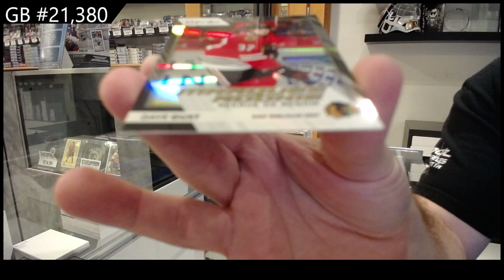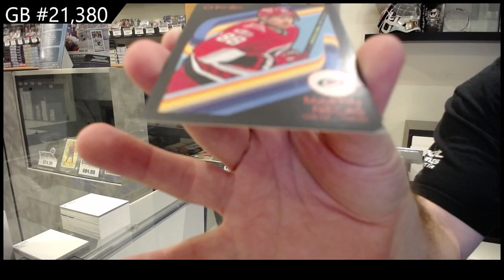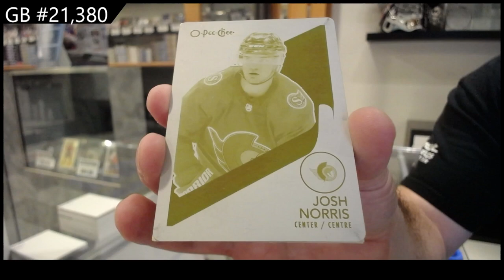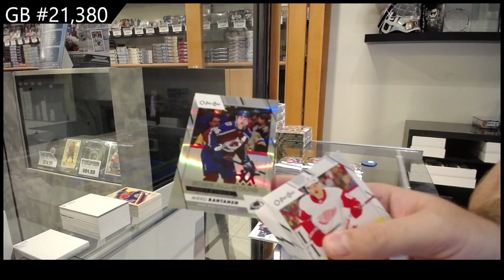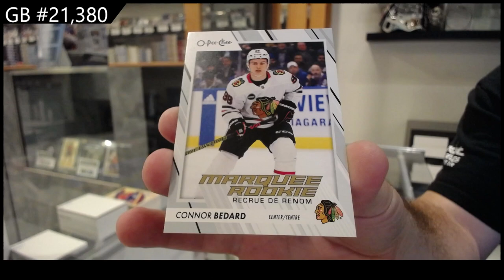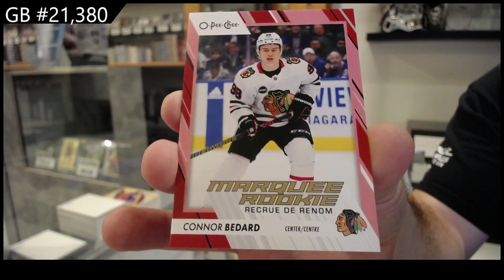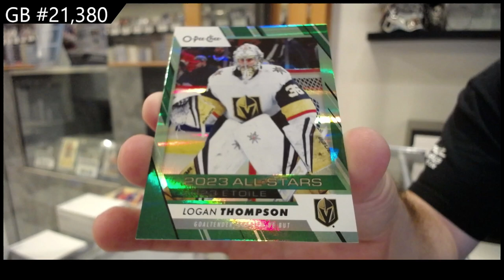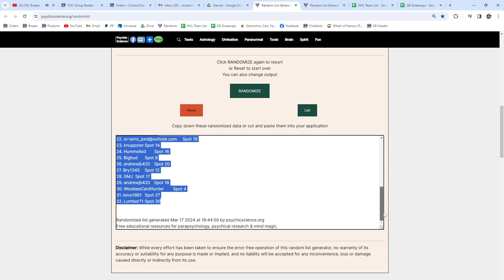2023-24 Upper Deck O-Pee-Chee Hockey 2 Box Break - CNC GB #21,380